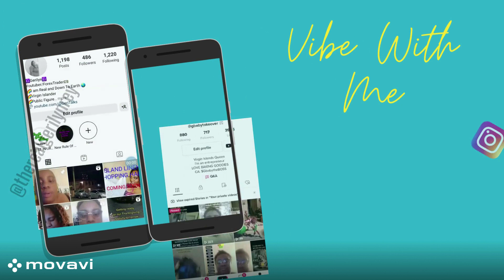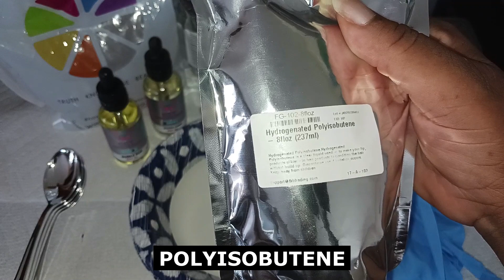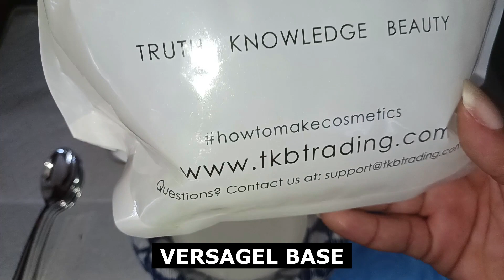MAKING LIP GLOSS FOR A CUSTOMER | Step by Step How I Made Them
Hey My Gbabies!
In this video we will be making lipgloss for a customer, who ordered big y'all. At the end of the video, I will be showing you me filling some squeeze tubes. I managed to chop down this video from being an hour and 50 minutes long to currently as is 29 minutes.

Personal IG: therealgerilynrey
Business IG: raeniececosmetics84

If you feel like being generous to send me what you desire, this is my mailing information below
St. Thomas, VI 00803